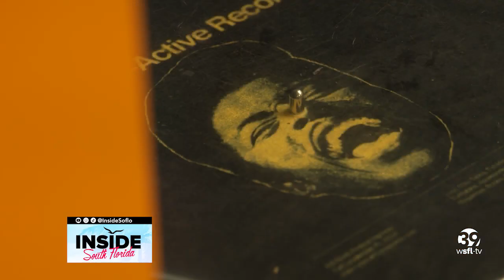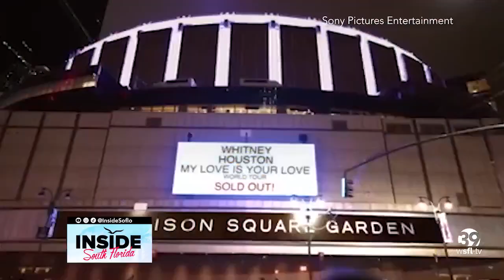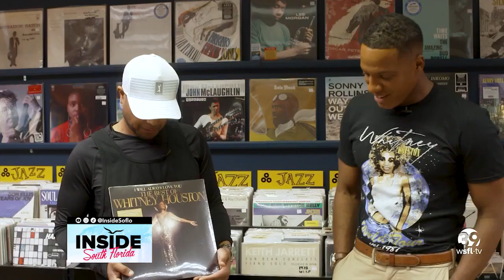FORT LAUDERDALE RECORD STORE OFFERS FANS A CHANCE TO WIN WHITNEY PRIZES